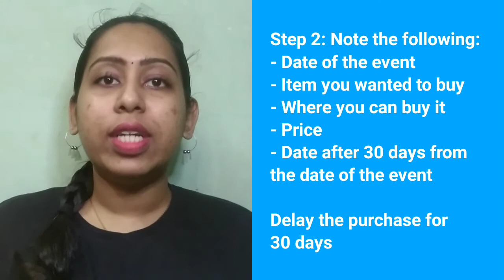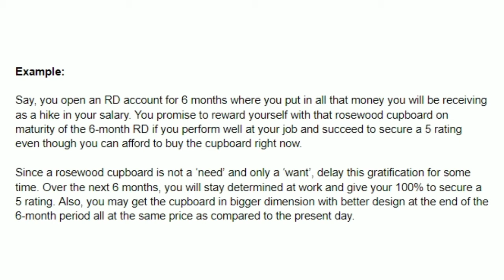Avoid Impulsive Buying With The 30-Day Rule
The discounts, shopping festivals, and their colourful ad campaigns can be really appealing and melt your heart to spend on things you don’t really need leading to impulse spending. If you have enough margin between your income and commitments, then you may not think about the impulsive expenditure you have made. On the other hand, if the margin is thin, you may regret the money you have spent on impulsive purchases by the end of the month when you can’t find a way to manage your inescapable commitments.

As a solution to treat this habit of impulsive spending, here is the ‘30-Day Rule’ you should practice. It can turn out to be a great budgeting tool for you.

The 30-day rule is a mindset you must practice to get rid of impulsive spending. It also helps you make the right financial decisions. Watch the video to know the steps you must follow to get rid of your overspending or impulsive spending habits and the Fear of Missing Out (FOMO).